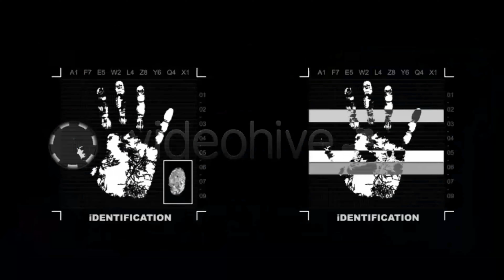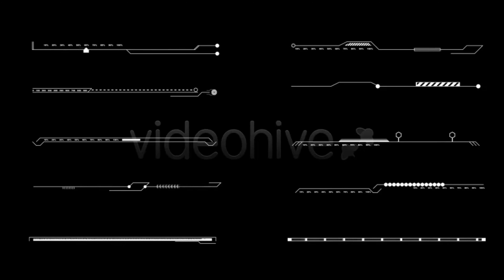Identification HUD Infographic | After Effects Project Files - Videohive template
91 animated interface and HUD elements. All clips are 09, 10 seconds long. Looped Video Video tutorial included Music is not included, but you can find it here: Music : Slava-Tverdokhlebov

 Last Update 20 September 14 Created 12 September 14 After Effects Version CC 2015, CC 2014, CC, CS6, CS5.5, CS5 Files Included After Effects Project Files Length 0:10 Resolution Resizable File Size 65mb Tags computer, data, digital, fingerprint, forensics, high tech, HUD Infographic, identification, identikit, info, infographic, modular